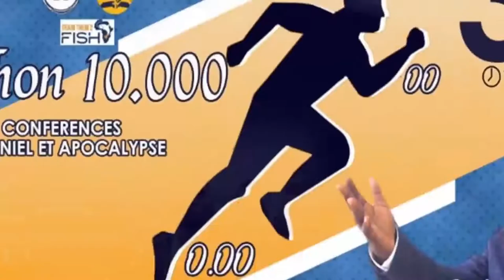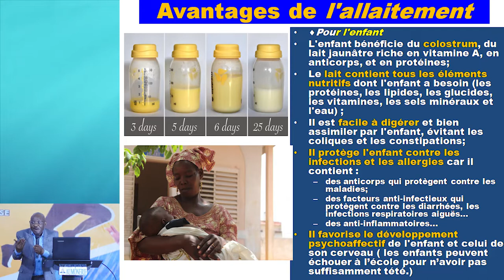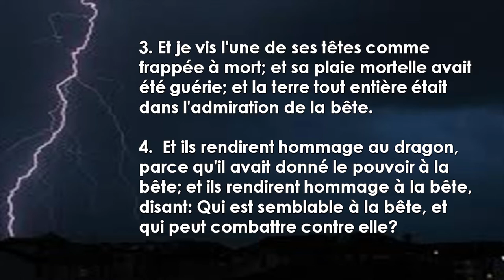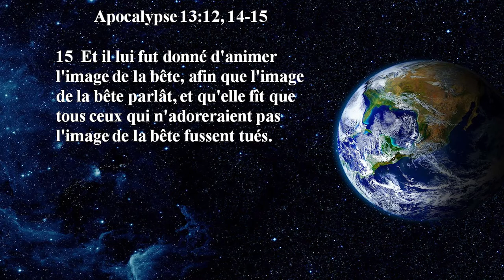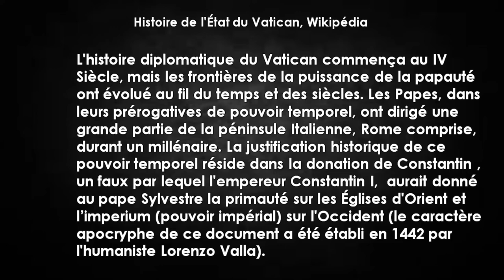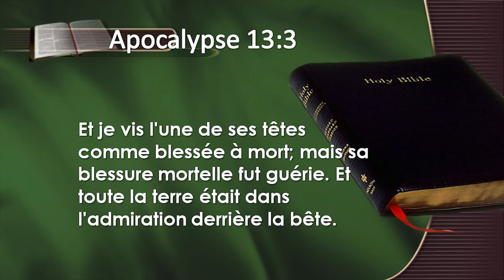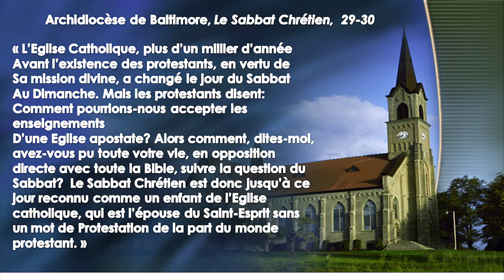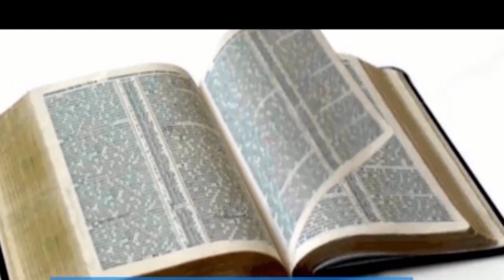TRENTIEME JOUR DE CONFERENCE BIBLIQUES SUR DANIEL ET APOCALYPSE Avec : Past. Thomas ONGASA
LA BIBLE AU QUOTIDIEN : LOUANGE ET ADORATION
20 ANNÉE DE GRACE ET DE GRANDES MOISSONS, ANNÉE DE GRANDS BÉNÉFICES
NOS PROGRAMMES :
- DU DIMANCHE AU VENDREDI : LA BIBLE AU QUOTIDIEN 07h à 07h30
- JEUDI : JOURNÉE DE JEUNE ET PRIÈRE
- VENDREDI : OUVERTURE DU SABBAT 17h à 17h45
- SABBAT : CULTE D'ADORATION 08h à 12h30
Ceux qui  éprouvent un intérêt pour la cause de DIEU et qui désirent tenter quelque chose pour en favoriser l’avancement, connaîtront que leur investissement est absolument sûr.